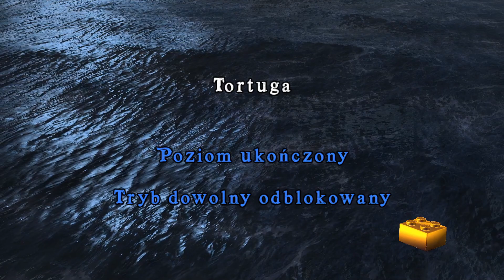[PL] LEGO Piraci z Karaibów: Gra wideo (100%) #02 - Tortuga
2. odcinek mojej serii let’s play LEGO Piraci z Karaibów: Gra wideo

Drugi odcinek naszej wspólnej przygody w grze „LEGO Piraci z Karaibów: Gra wideo” zaniesie nas niczym ostre morskie wiatry do stolicy grzechu i występku – Tortugi. Ciekawostka: jest to już drugi poziom z rzędu, który swoją nazwę zaczerpnął z miejsca, w którym toczy się jego akcja. Cóż za kreatywność.

Kapitan Jack Sparrow wraz z Willem Turnerem ruszają odbić Elizabeth z rąk kapitana Barbossy i załogi Czarnej Perły. Będą potrzebowali jednak większej załogi. Szukając swojego starego znajomego, Jack prowadzi statek do Tortugi – mieście, gdzie gromadzi się cała przestępcza śmietanka Karaibów. W zaułkach brudnego portu, żeglarze będą musieli zwrócić się o pomoc do towarzystwa tyleż nietypowego, co szalonego.

Mnogość postaci i możliwości siania zniszczenia przejdzie Wasze oczekiwania. Choć na pozór w „Tortudze” niewiele się dzieje, jest to poziom kipiący życiem i energią. Miłego oglądania!

LEGO Piraci z Karaibów: Gra wideo to dziesiąta odsłona serii gier LEGO wyprodukowana przez studio Traveller’s Tales. Została wydana 10 maja 2011 roku, w związku z premierą filmu „Piraci z Karaibów: Na nieznanych wodach”, czyli czwartej części kinowego cyklu, na PC, Mac, Nintendo 3DS, Nintendo DS, PlayStation 3, PlayStation Portable, Wii oraz Xbox 360. Jej fabuła obejmuje w związku z tym pierwsze cztery części serii – „Klątwa Czarnej Perły”, „Skrzynia Umarlaka”, „Na krańcu świata” oraz wtedy premierowe „Na nieznanych wodach”. Każda część reprezentowana jest przez pięć poziomów, co daje w sumie dwadzieścia etapów fabularnych. Standardowo całość można rozgrywać zarówno w pojedynkę, jak i w trybie kooperacji. Zadaniem graczy, oprócz ukończenia fabuły, jest również zbieranie Złotych Klocków, Pasków Prawdziwego Pirata, minizestawów, a także, co charakterystyczne dla tej gry, specjalnych obiektów wskazanych przez busolę Jacka Sparrowa. Ja przechodzę grę na 100%, z zamiarem zdobycia wszystkich znajdziek oraz bonusów, a ogrywam wersję na PC. Miłego oglądania!